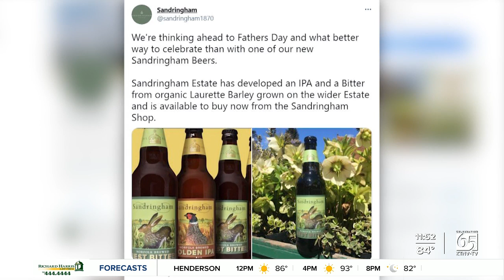Sandringham Estate develops exclusive line of beer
Something is brewing at one of Queen Elizabeth The Second's estates.The British monarch's Sandringham Estate has developed an exclusive line of beer.